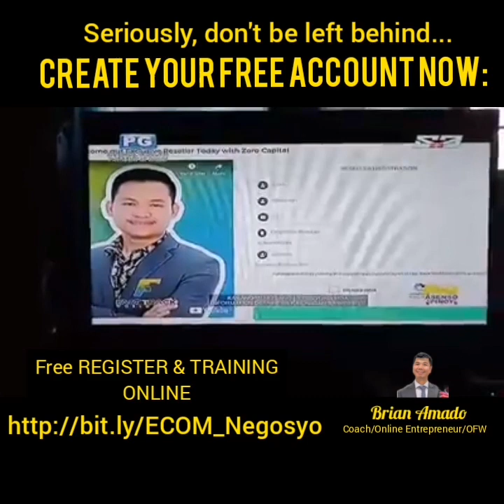🦅 Fast Track Worldwide na-feature sa TV 📺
Woohooo! Ang Lupet! 👏🏻👏🏻👏🏻
Di lang sa online o internet! Kundi nasa TV📺 na feature ang maganda at multi-income source na opportunidad na meron dito! 😃👌
...nakakatuwa dahil pinakita na sa TV ng ABS-CBN (Asenso Pinoy) ang 1st Segment ng E-commerce Business System (Online Negosyo) na nakatulong sa akin at sa iba pa nating kababayan saan man sa mundo.
habang pinapanood namin nag Record kami gamit ang cellphone camera incase hindi mo napanood sa Channel 23 📺
Para makita mo din talaga kung gaano ka 💯TOTOO itong negosyong shinare ko sa'yo to the point na na Feature ito sa TV at ABS-CBN pa 😀👌
Kaya ganito ako ka-CONFIDENT at ka-SERYOSO na i-share to sa`yo, kaya ngayon madami na rin nag message sakin para maka-Kuha ng SLOT at makapag-simula na
at Huwag kang papayag na mapag-iwanan ka matutunan ito at kumita.
Kung Gusto mo ding may mabago sa buhay mo at buhay ng Pamilya mo
 ...and start a business with me as your Coach or Mentor,
Watch mo na at make sure naka ON ang Sound 🔊mo👇
P.S.- After mo ito panoorin, alisin mo ang hiya o takot...kaagad i-message mo ako "FREE", para ibigay ko sa iyo yung access mo sa libre/free training videos.
To Your Success,
Brian Amado
Coach /Online Entrepreneur

PS: For more inspiring post, vlog & online marketing strategies.